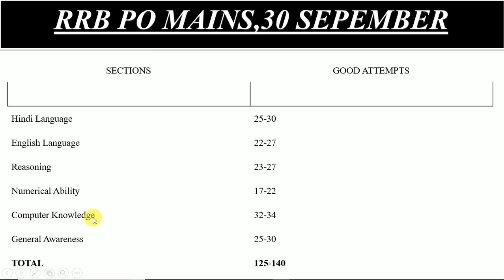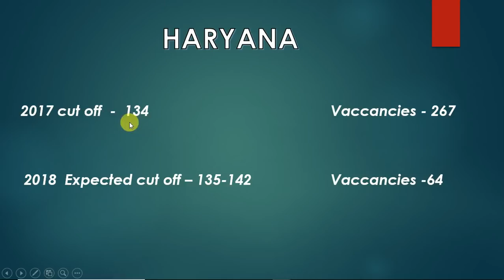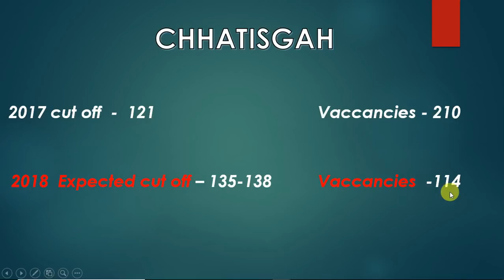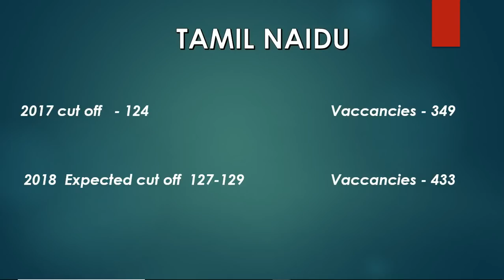RRB CLERK Mains Most Expected State wise expected cut off 2018 II MUST WATCH II